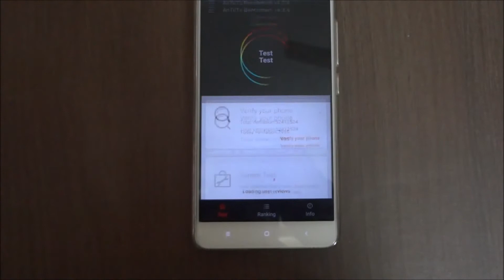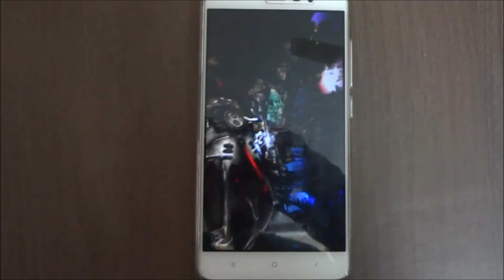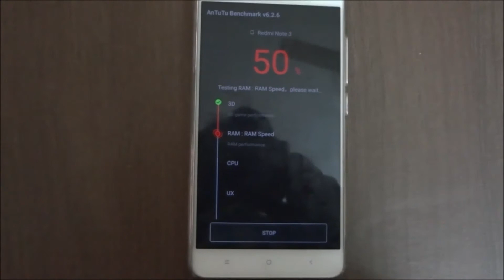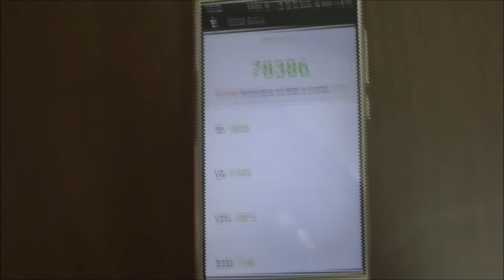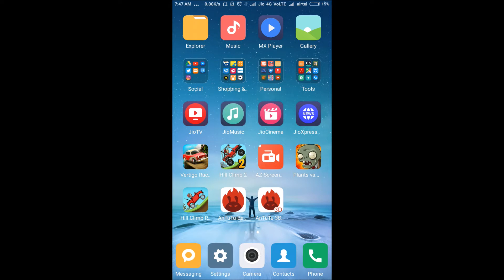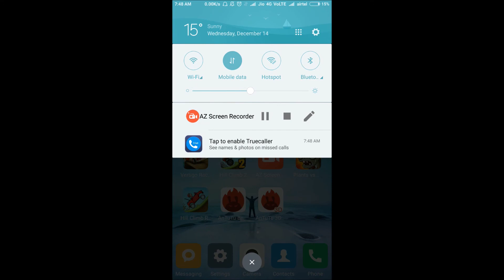Redme Note 3 Benchmark Score (After Marshmallow Update) & Features Part-3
In this video I shows the AnTuTu benchmarking Score for Redme note 3 (after Marshmallow update) & explains Feature "Make your lock screen wallpaper as conversation background".